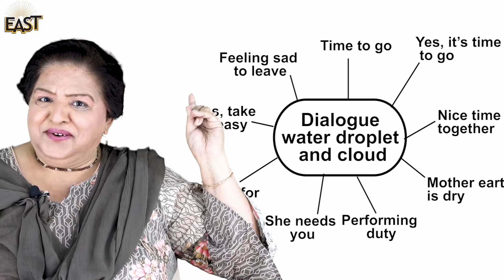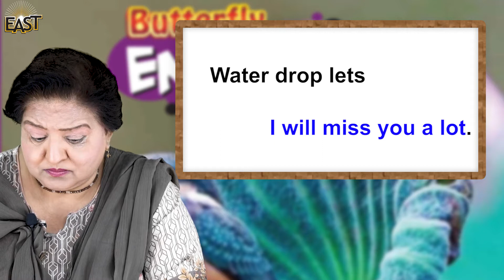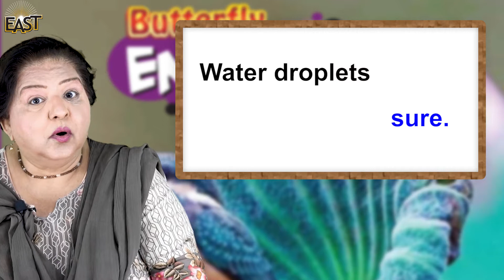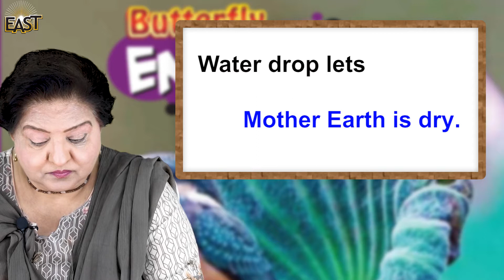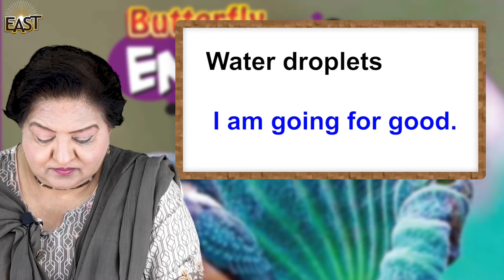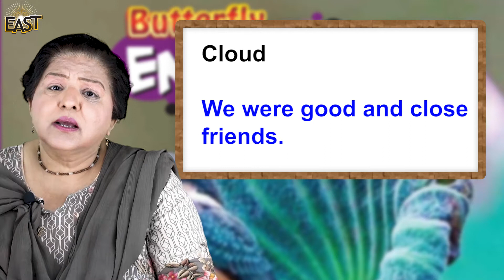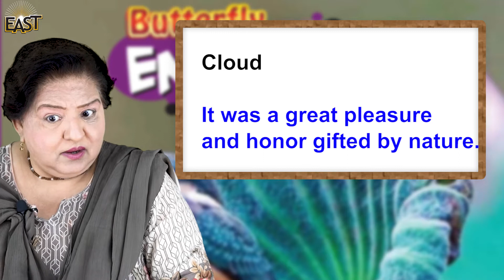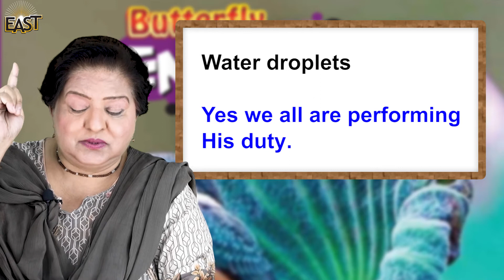Class 5 School Day 063 English Chapter 7 Day 12